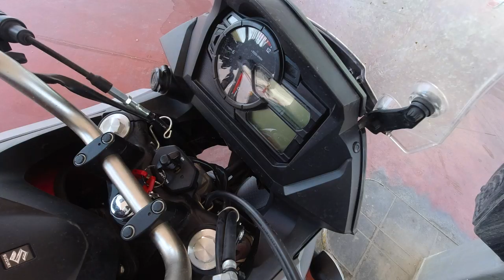Sharon Anavy vlog 003 Soroka 29 04 2020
יש לציין כי חלק מצילומי האוויר בבלוג ניתנים לרכישה, חברתנו פועלת ע"פ חוק הטייס בישראל, רת"א - רשות תעופה אזרחית.
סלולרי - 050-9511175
פייסבוק - HIGH VIEW - צילום אוויר
אינסטגרם - HV_IL

תודה מיוחדת ל"רותם רוגובסקי" מחברת "SKY PRO" על צילומי הקוקפיט של הצוות האווירובוטי של חייל האוויר.